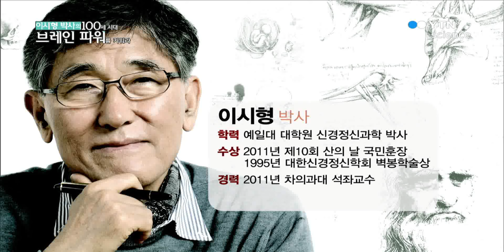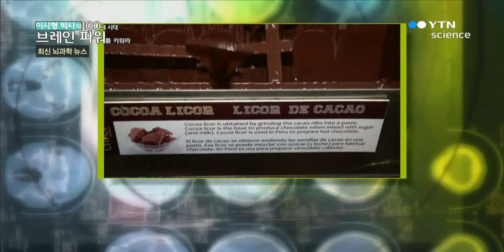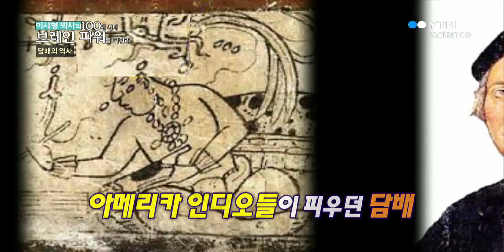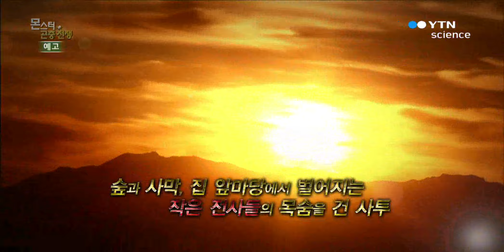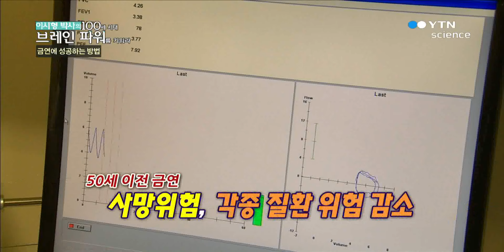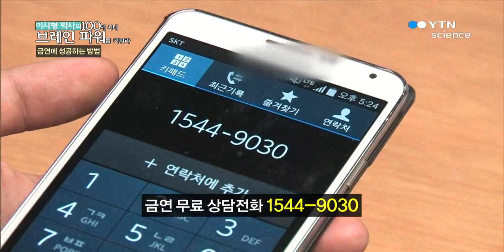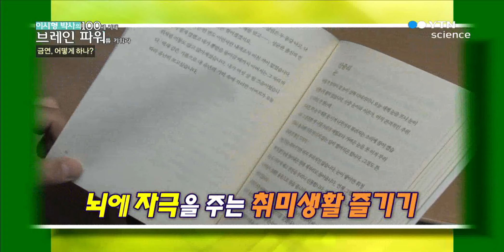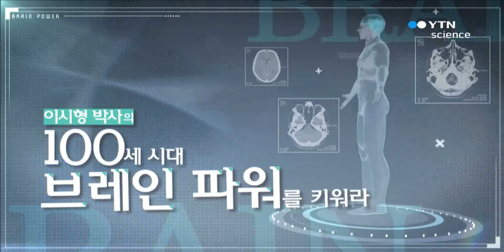뇌 건강에 치명적인 흡연 / YTN 사이언스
담배에는 69종의 발암물질과 4천여 종의 화학물질이 포함되어 있습니다.흡연은 암 발생을 증가시키는 위험요인이자 심할경우 뇌 손상까지 유발하는데요.평균수명을 16년이나 단축시키는 흡연.담배의 유래와 폐해를 알아보고, 금연을 돕는 다양한 방법과 금연을 위한 생활습관까지.뇌 건강에 치명적인 흡연의 모든것에 대해 ...